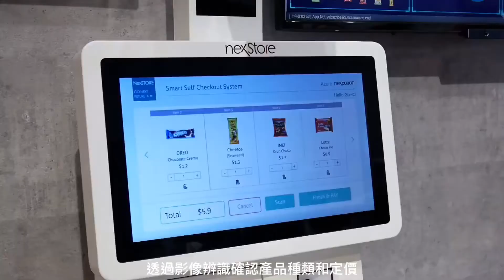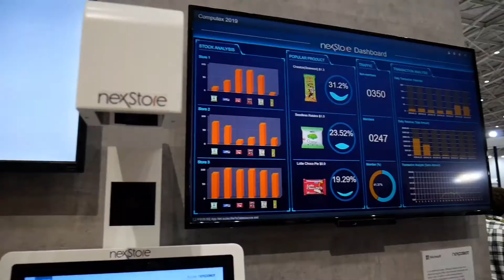【物聯強力教】物聯網解決方案案例分享 - 創博智慧自助結帳系統🏪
哈囉~大家今天聯網了嗎? 🚀
你害怕跟店員面對面互動嗎? 如果你生性內向羞澀
一定很期待無人商店普及吧 ! 🏪✨
創博提供的這套智慧自助結帳系統 （Smart Self Checkout Kiosk）結合微軟 Azure 物件辨識與人臉識別技術，能有效幫助零售業主達成自助結帳系統的建立，減少人力支出成本、提供結帳效率，商品辨識速度快且十分準確，簡單幾個步驟就可以讓消費者輕鬆結帳。
同時後台系統透過Microsoft Azure 雲端運算平台與服務蒐集資料並進行分析，能掌握商品銷售紀錄和消費者購買習慣 🛒
👉 點開影片看我們實際操作的流程吧 ! 🎬
🤖聯強與微軟合作夥伴 : nexCOBOT 創博